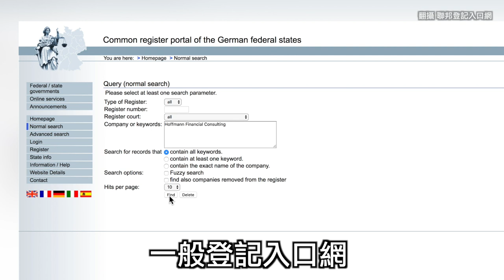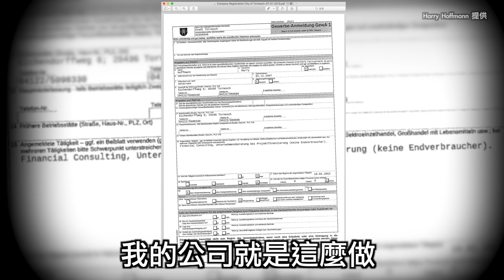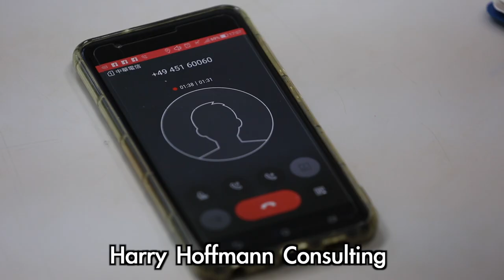踢爆德一人公司！起底過程大公開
台中市府日前召開記者會，宣布被德商「哈利霍夫曼諮詢公司」相中，將在台中港投資1100億元，興建全球首座「海水採礦」場。但《蘋果》追查發現，該名德商竟是偏鄉一人公司，並且在德司司法部、工商會皆無註冊，其獨步全球的專利，迄今也尚未取得。